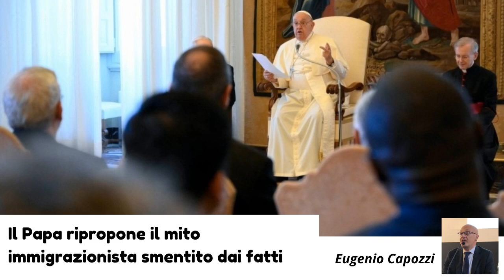Il Papa ripropone il mito immigrazionista smentito dai fatti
PapaFrancesco torna a insistere sul tema dell'accoglienza senza se e senza ma. E parla dei migranti come risorsa contro la denatalità occidentale. Una narrazione che non regge alla prova dei dati concreti. FONTE